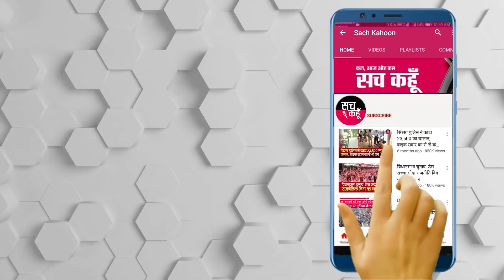Sirsa || लाकडाउन में समय के सदुपयोग का उदाहरण:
एक दिन में 300 मास्क बना रहीं  ग्रीन एस सेवादार महिलाएँ